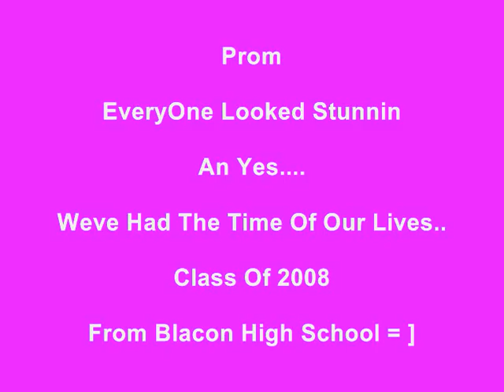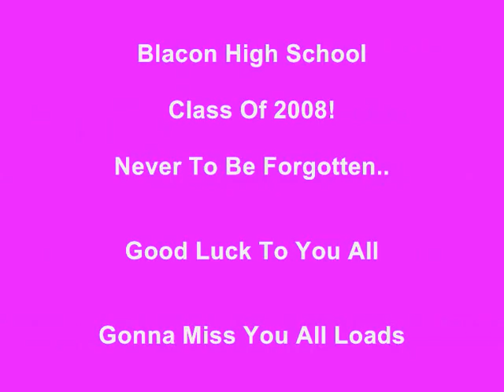Blacon High School = ]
Class Of 2008 LoveYou All = ] x